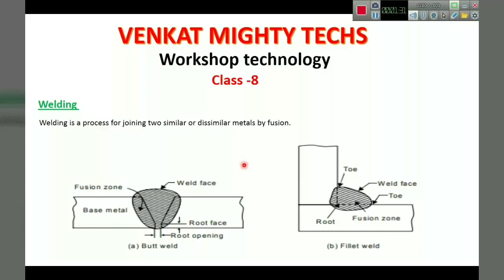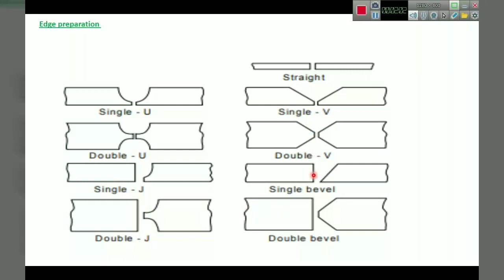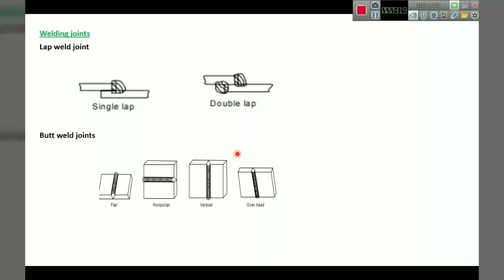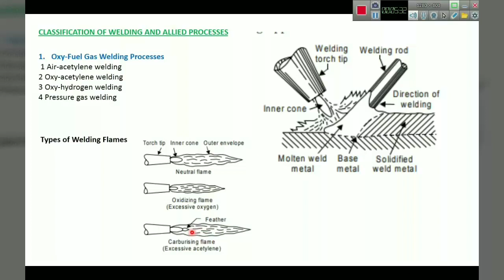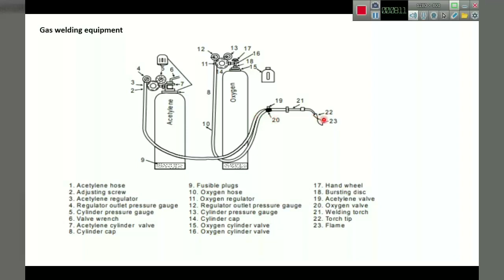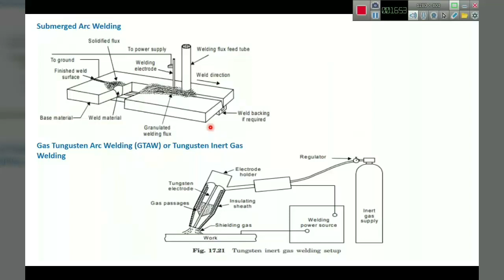Workshop Technology in Welding | Class-8 | in Telugu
Workshop Technology in Welding

...thank u ..
It is our official youtube channel : venkat mighty techs competitive library means a latest govt jobs information for technical and non technical knowledge sharing for viewers .